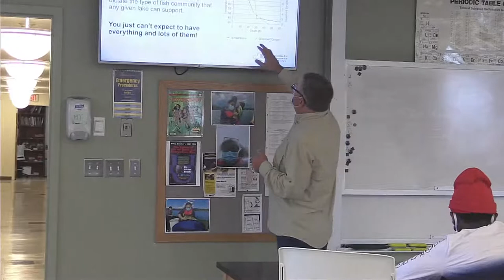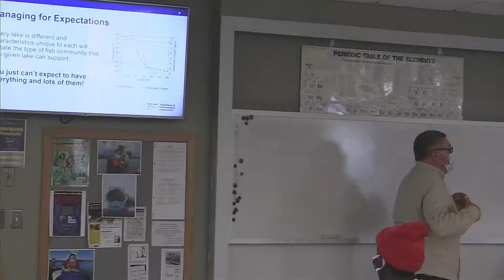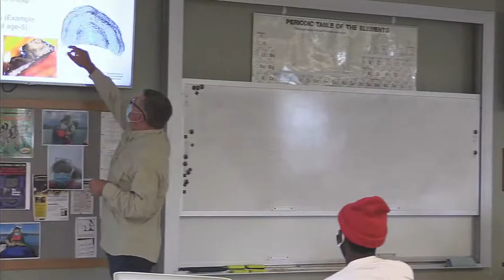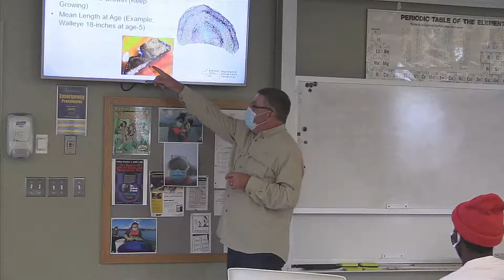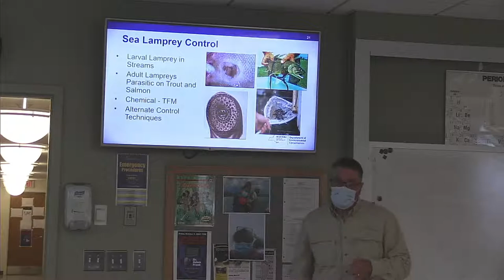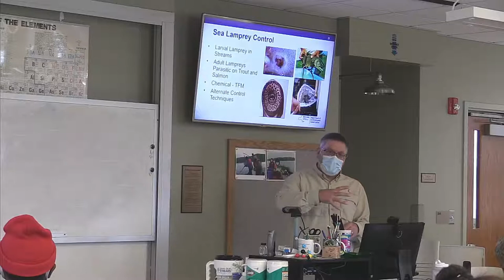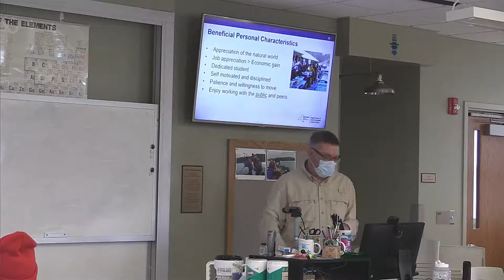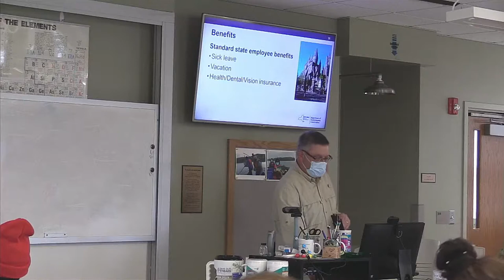Careers in fisheries and the NYS DEC